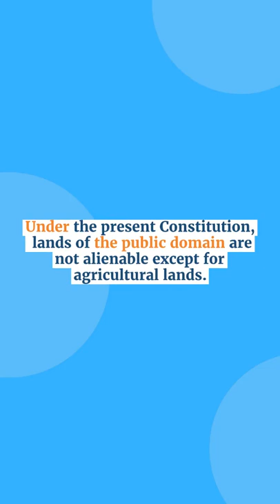Regalian doctrine | Law Requisites Ph | Civil Law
You can message me here for your concerns.